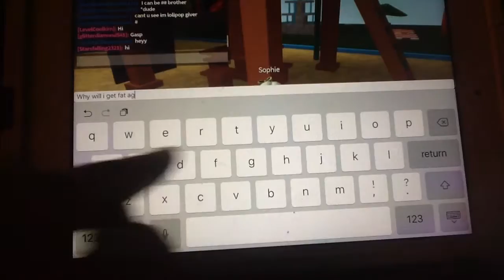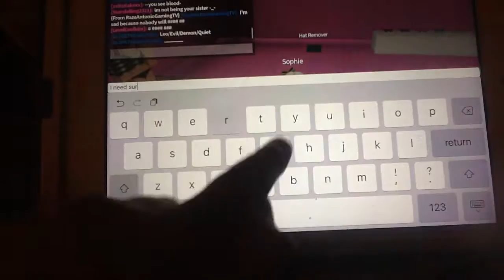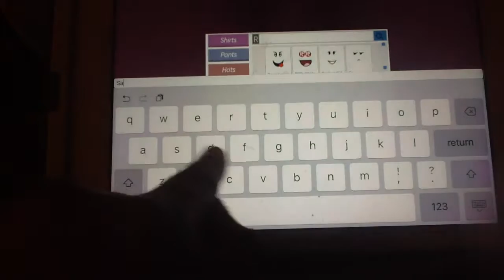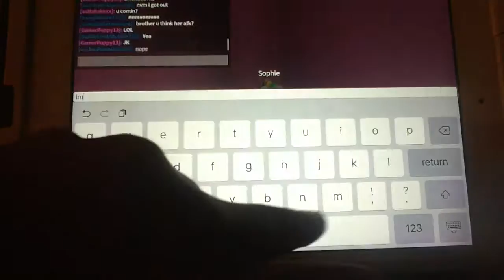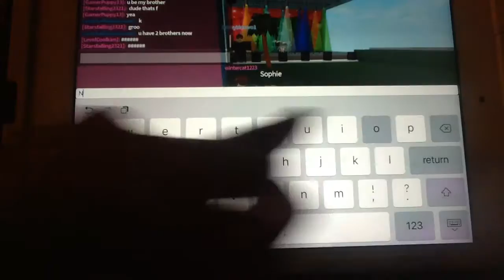The friends any bully story part 2